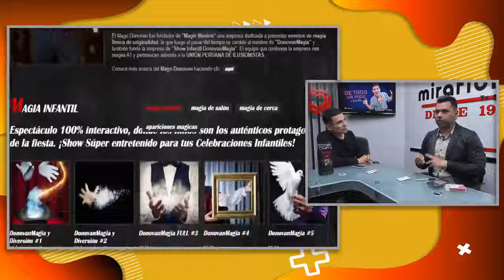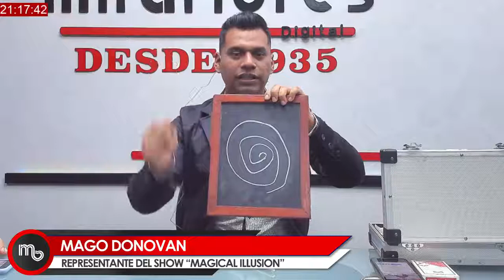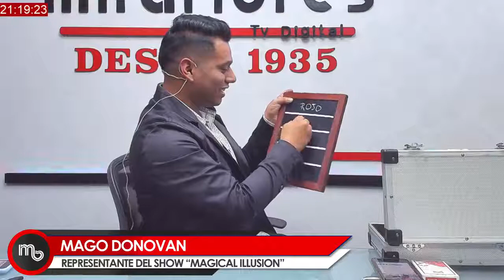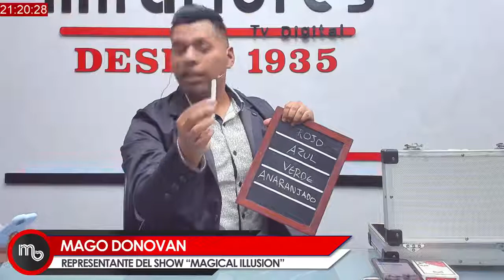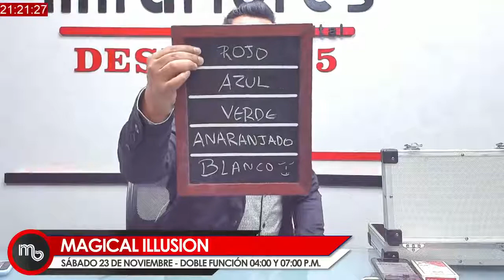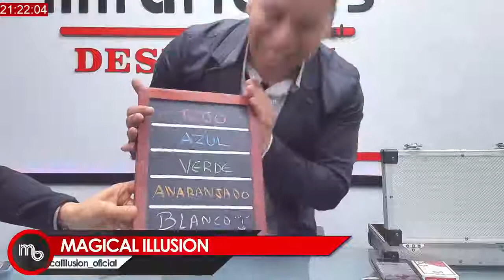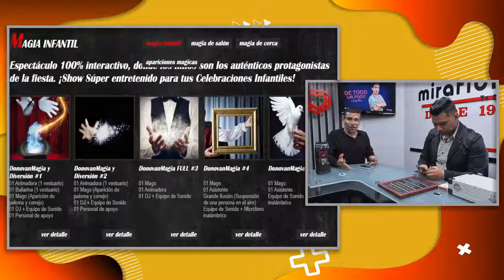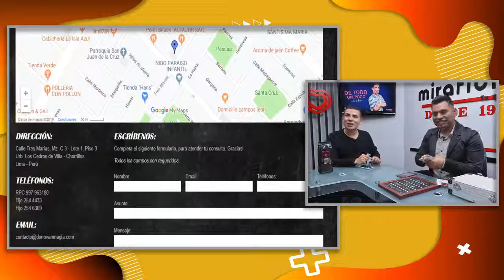DE TODO UN POCO NOCHE DE MAGIA EN VIVO 25 SEPTIEMBRE 2019